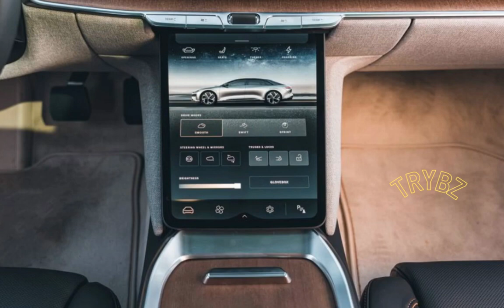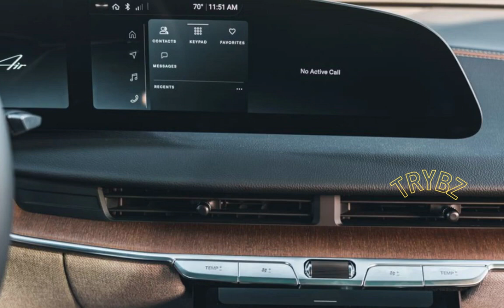2023 LUCID AIR TOURING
Specifications

2023 Lucid Air Touring
Vehicle Type: front- and rear-motor, all-wheel-drive, 5-passenger, 4-door sedan
PRICE
Base/As Tested: $109,050/$127,550
Options: Dream Drive Pro (highway assist, surround-view monitor, hardware for future semi-autonomous driving), $10,000; glass canopy roof, $4500; Surreal Sound Pro premium audio, $4000
POWERTRAIN
Front Motor: permanent-magnet synchronous AC
Rear Motor: permanent-magnet synchronous AC
Combined Power: 620 hp
Combined Torque: 885 lb-ft
Battery Pack: liquid-cooled lithium-ion, 92.0 kWh
Onboard Charger: 19.2 kW
Peak DC Fast-Charge Rate: 250 kW
Transmissions, F/R: direct-drive
CHASSIS
Suspension, F/R: multilink/multilink
Brakes, F/R: 15.0-in vented disc/14.8-in vented disc
Tires: Michelin Pilot Sport EV
F: 245/40ZR-20 99Y LM1
R: 265/40ZR-20 104Y LM1
DIMENSIONS
Wheelbase: 116.5 in
Length: 195.9 in
Width: 76.2
Height: 55.4 in
Passenger Volume, F/R: 61/46 ft3
Trunk Volume, F/R: 10/22 ft3
Curb Weight: 5012 lb
60 mph: 3.0 sec
100 mph: 6.7 sec
1/4-Mile: 11.0 sec @ 126 mph
130 mph: 12.0 sec
Results above omit 1-ft rollout of 0.2 sec.
Rolling Start, 5–60 mph: 3.5 sec
Top Gear, 30–50 mph: 1.8 sec
Top Gear, 50–70 mph: 2.6 sec
Top Speed (gov ltd): 140 mph
Braking, 70–0 mph: 167 ft
Braking, 100–0 mph: 332 ft
Roadholding, 300-ft Skidpad: 0.93 g
C/D FUEL ECONOMY AND CHARGING
Observed: 107 MPGe
75-mph Highway Range: 280 mi
EPA FUEL ECONOMY
Combined/City/Highway: 121/121/120 MPGe
Range: 384 mi
2022 Lucid Air Grand Touring
Vehicle Type: front- and mid-motor, all-wheel-drive, 5-passenger, 4-door sedan
PRICE
Base/As Tested: $140,500/$140,500
Options: none
POWERTRAIN
Combined Power: 819 hp
Battery Pack: liquid-cooled lithium-ion, 112.0 kWh
Transmissions, F/R: direct-drives
CHASSIS
Suspension, F/R: multilink/multilink
Tires: Pirelli P Zero All Season Elect
245/45R-19 102Y M+S LM1
DIMENSIONS
Wheelbase: 116.5 in
Length: 195.9 in
Width: 76.2 in
Height: 55.4 in
Passenger Volume: 103 ft3
Cargo Volume: 32 ft3
Curb Weight: 5212 lb
60 mph: 3.0 sec
100 mph: 6.0 sec
130 mph: 10.3 sec
1/4-Mile: 10.7 sec @ 132 mph
150 mph: 14.3 sec
Rolling Start, 5–60 mph: 3.7 sec
Top Gear, 30–50 mph: 1.6 sec
Top Gear, 50–70 mph: 2.1 sec
Top Speed (gov ltd): 173 mph
Braking, 70–0 mph: 193 ft
Braking, 100–0 mph: 385 ft
Roadholding, 300-ft Skidpad: 0.82 g
C/D FUEL ECONOMY
Observed: 82 MPGe
75-mph Highway Range: 410 mi
EPA FUEL ECONOMY
Combined/City/Highway: 131/130/132 MPGe
Range: 516 mi